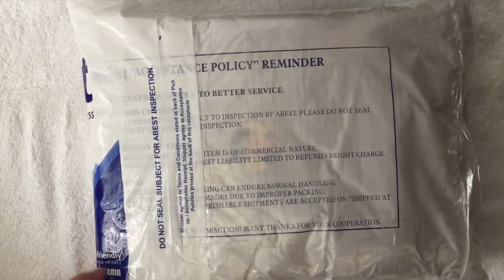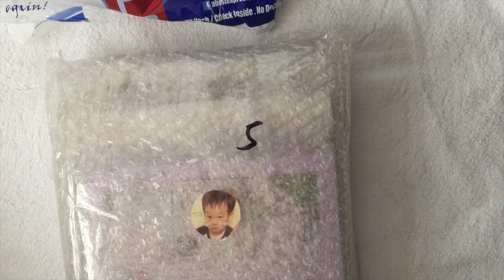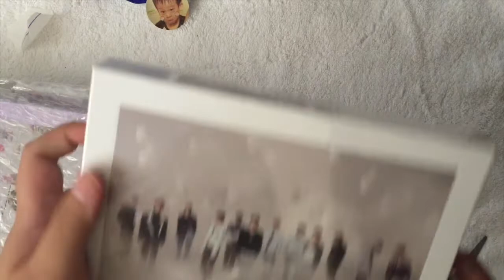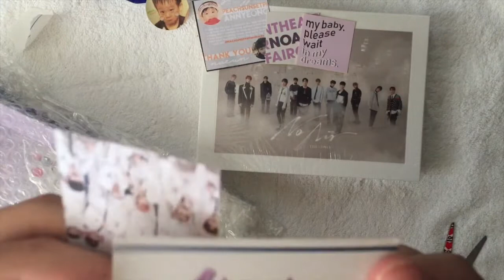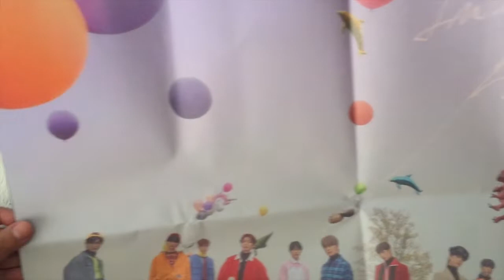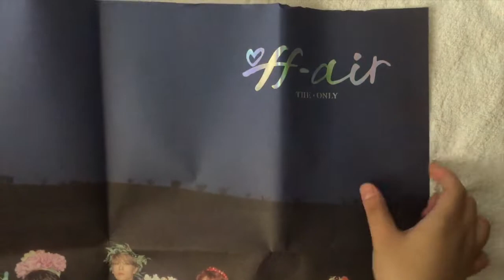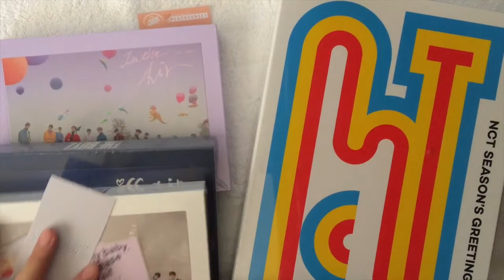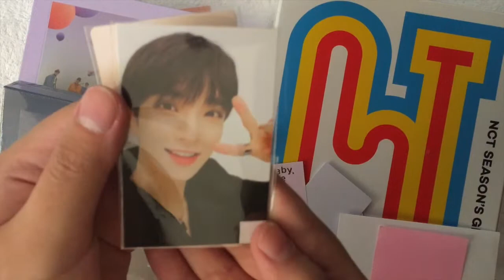KPOP HAUL #20 (JAN 2019: NCT, THE BOYZ, SEVENTEEN)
｡･:*:･ﾟ★,｡･:*:･ﾟ☆　HELLO GUYS I'M BACK WITH ANOTHER HAUL!　 ｡･:*:･ﾟ★,｡･:*:･ﾟ☆

🌻 This haul includes the following:

1. The Boyz - 3rd Mini Album 'The Only' (No Air Ver.)
2. The Boyz - 3rd Mini Album 'The Only' (In The Air Ver.)
3. The Boyz - 3rd Mini Album 'The Only' (Off Air Ver.)
4. NCT - 2019 Seasons Greetings
5. Seventeen - Woozi & Joshua 2018 Caratland Photocard (Ver A)
6. Seventeen - Joshua 2018 Ideal Cut Photocard (Selfie Ver.)

🌻 Items were bought from:

NCT2019SG - twitter: @PEACHSUNSETPH
THE BOYZ ALBUMS - twitter: @PEACHSUNSETPH
JOSHUA PCs - Facebook Seller